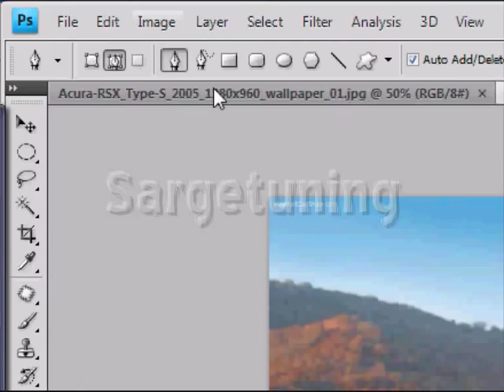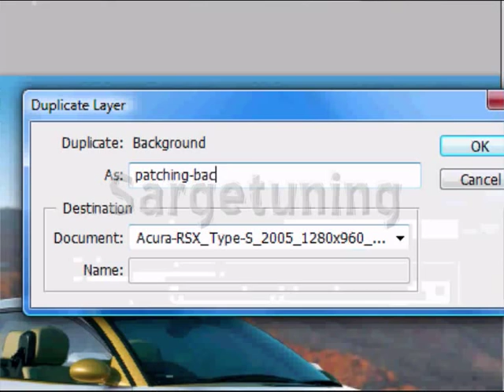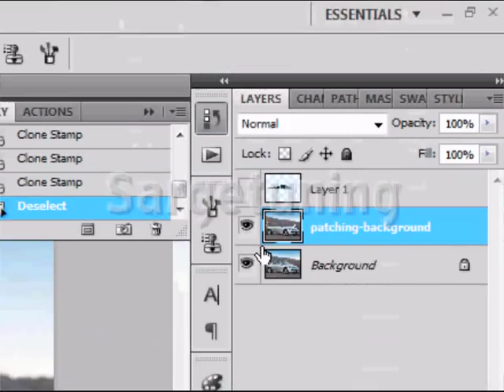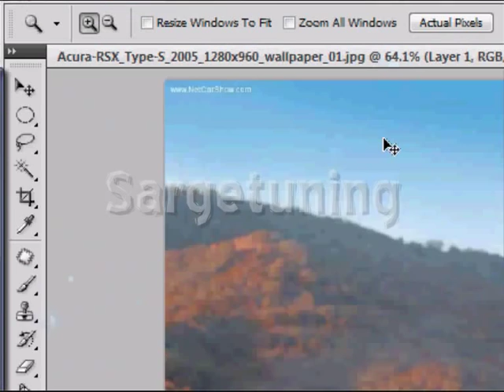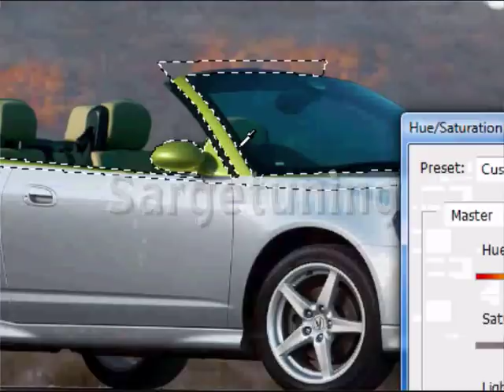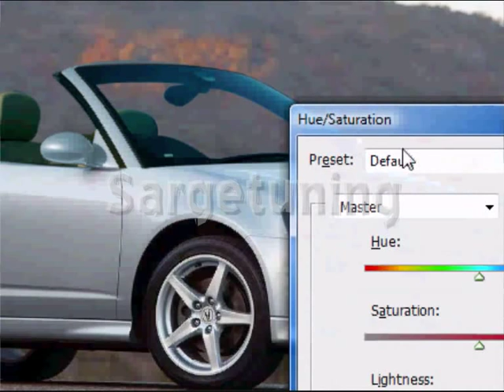Virtual Tuning Tutorial #15-Sedan/Hatchback/Wagon to Convertible Conversion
This video explains how to convert a sedan to a convertible. and yes, I know I got the angle wrong, who cares, it's a tutorial.